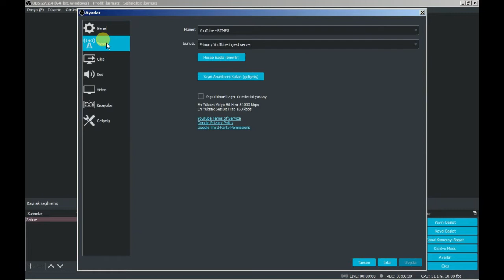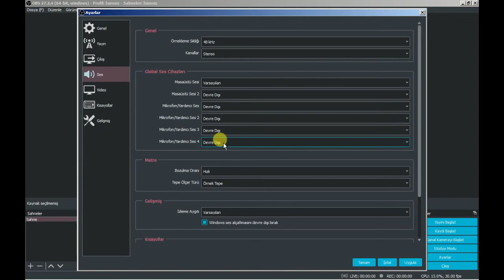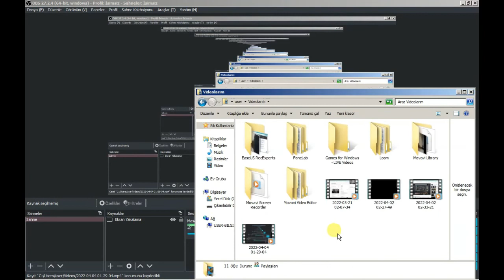OBS STUDİO NASIL KULLANILIR ? OBS STUDİO KAYIT AYARLARI / OBS EKRAN KAYDETME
Öncelikle kestane balının diyarı Zonguldak'tan selamlar :)) Şaka şaka
İşte huzurlanızda yeni bilgi videosu Bu sefer OBS Studio programı ile ilgili Videonun detayına izleyerek ulaşabilirsiniz

"Umut Gör Videoları" kanalından tüm değerli izleyicilerimize merhaba Hepiniz kanalıma hoşgeldiniz